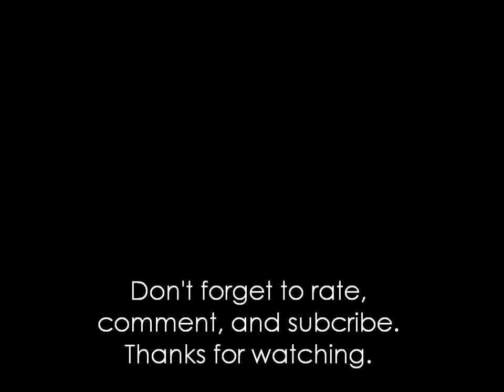frisbee trickshots trampoline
Hey guys i made some trick shots the other day and decided to put them on youtube!